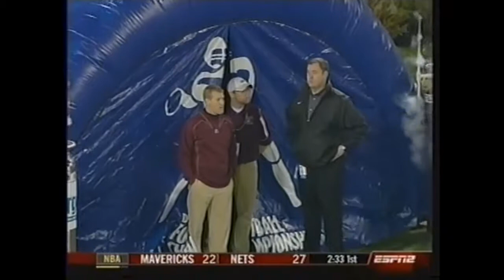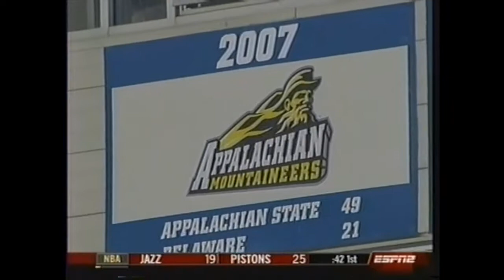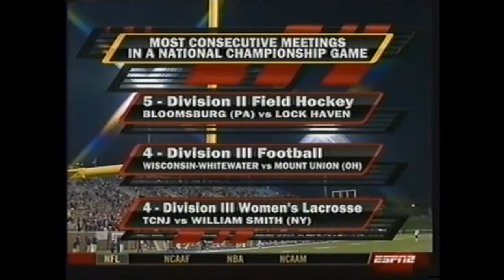2008 NCAA FCS Championship - Richmond vs Montana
The 2008 NCAA Division I Football Championship Game was a postseason college football game between the Richmond Spiders and the Montana Grizzlies. It was played on December 19, 2008, at Finley Stadium, home field of the University of Tennessee at Chattanooga. The culminating game of the 2008 NCAA Division I FCS football season, it was won by Richmond, 24–7.